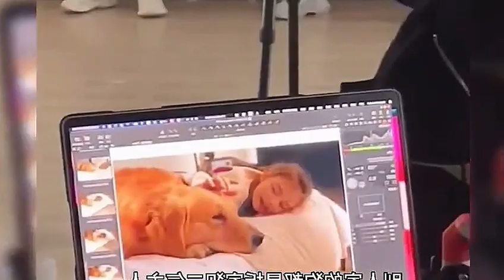Living a Comfortable Life with a $1,800 Monthly Salary Golden Retriever...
In this incredible video, I share my secret to living a comfortable life on a $1,800 monthly salary with the help of my adorable Golden Retriever! Join us as we explore budget-friendly tips and tricks for creating a beautiful home, enjoying amazing experiences, and keeping your furry friend happy. 💰🐾✨
cinematic iphone 15 pro portrait mode cowboys sound Rachel Zegler iphone 15 pro max Ricky Martin Christian Nodal Fuego de Noche Nieve de Dia TUDN México Music Park Xbox Series X|S
Our intent in creating COMPILATIONS is not to plagiarize others' videos, but rather to share high-quality compilations with a wider audience. All copyrights are held by their respective legal owners. We will promptly remove the clip or video or work out a mutually agreeable solution. Thank you for your understanding.